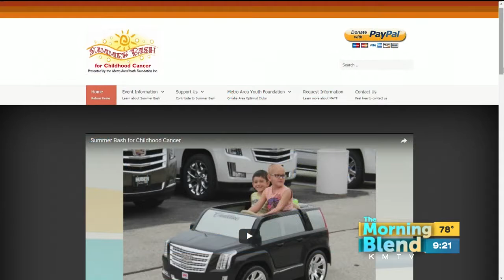Summer Bash for Childhood Cancer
Summer Bash for Childhood Cancer is a special event to benefit families who have children with cancer by providing financial assistance directly to the families in need as well as to local hospitals and camps.  We'll find out more about what's planned and how you can help.